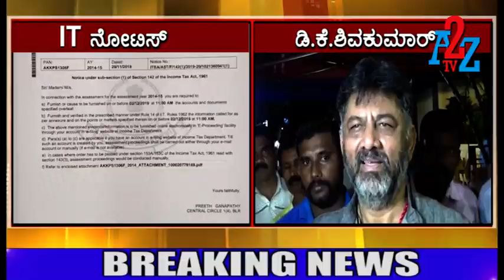DK Shivakumar gets IT Notice | A2Z TV